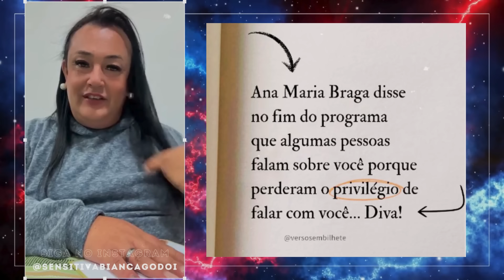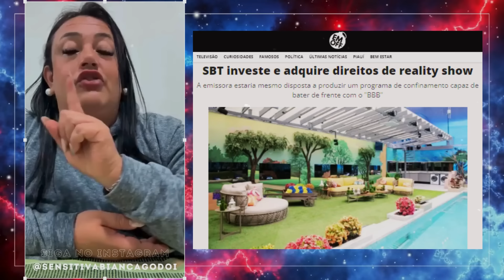🔮 PREVISÕES IMPRESSIONANTES DE BIANCA SENSITIVA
BIANCA SENSITIVA
Bianca Godói, é uma astróloga, taróloga e numeróloga, mais conhecida como Bianca Sensitiva é uma das sensitivas mais conhecidas das redes sociais dos últimos tempos por fazer previsões sobre o mundo dos famosos.